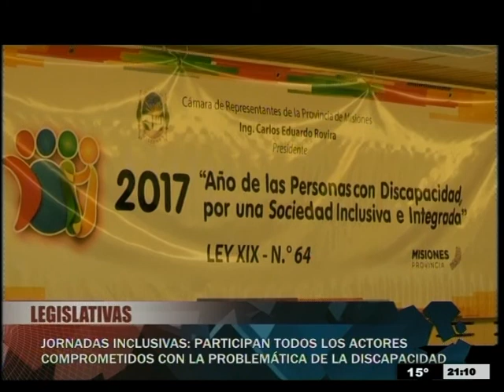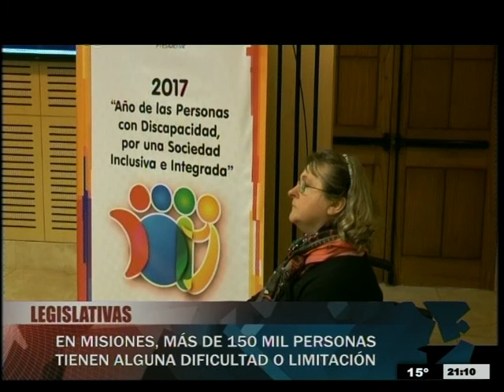Legislativas 02 08 17 Bloque 1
LA LEGISLATURA DECLARÓ 2017 AÑO DE LA DISCAPACIDAD

JORNADAS MISIONES INCLUSIVA E INTEGRADA

JUAN ANTONIO SEDA
ABOGADO

SILVANA GIMÉNEZ
DIPUTADA PROVINCIAL

CARLOS CAMPIS
COORDINADOR PROVINCIAL CEFE